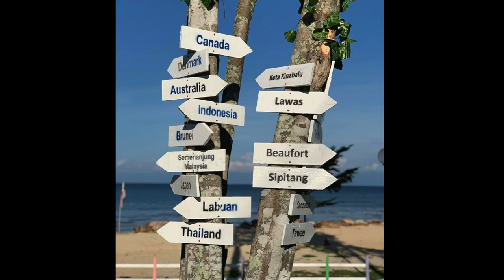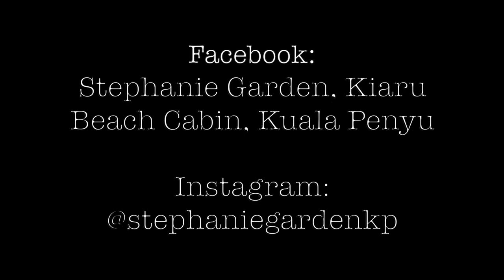Stephanie Garden, Kiaru Beach Cabin, Kuala Penyu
Hello! We are Stephanie Garden, Kiaru Beach Cabin, Kuala Penyu, Sabah.

Some of the photos are credited to our guests. Thank you.